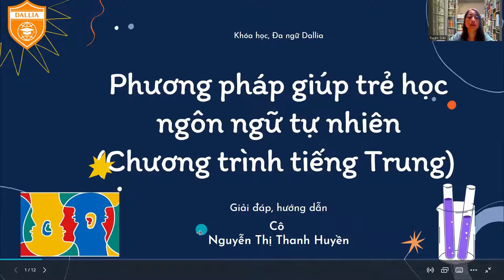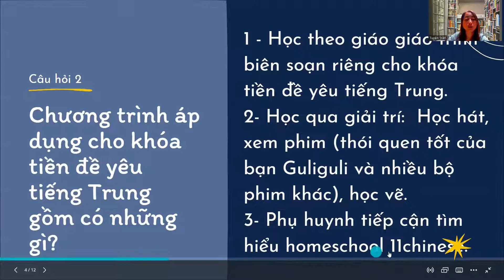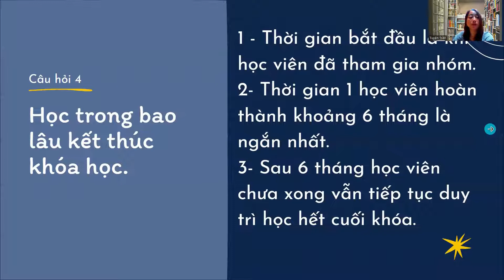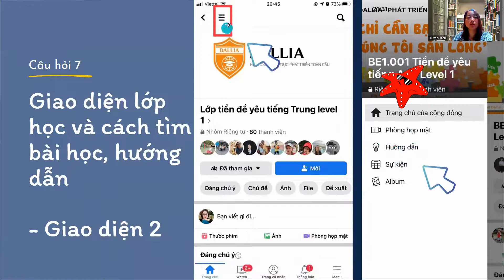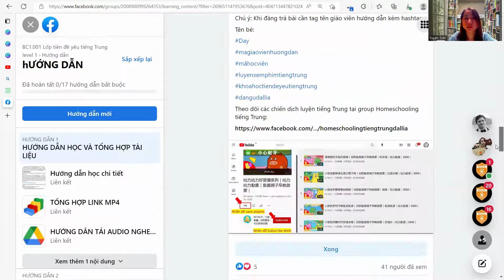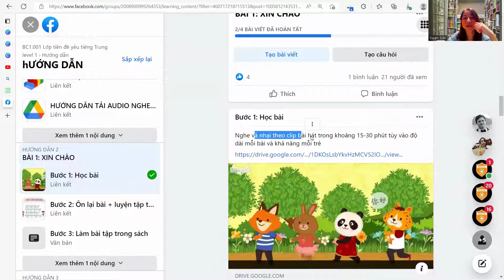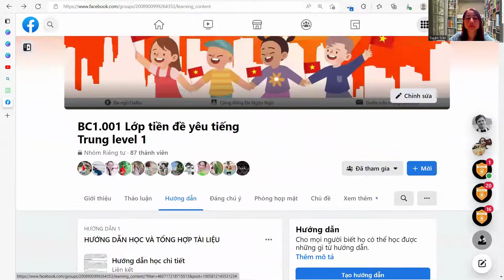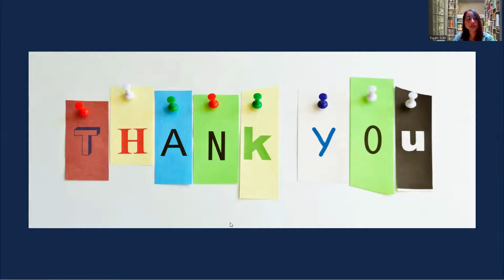Học ngôn ngữ tự nhiên (Hướng dẫn học tiền đề yêu tiếng Trung)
Hướng dẫn học chương trình tiền đề yêu tiếng Trung.
Giúp học viên dễ dàng khai thác chương trình và học hiệu quả.
1. Group Học tiếng Anh có hướng dẫn các chương trình với định hướng chương trình có giáo viên bản
2. Group học tiếng Trung có hướng dẫn các chương trình với định hướng chương trình có giáo viên bản ngữ
3. Group học chương trình "tiền đề yêu tiếng Anh - Trung".